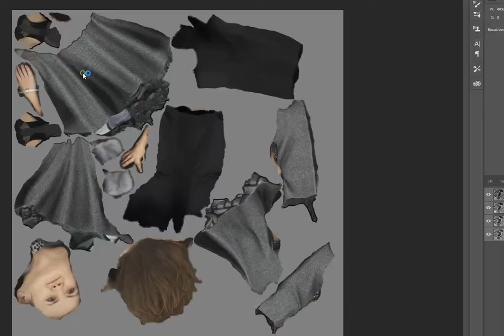Woman Walking Poncho Dress 3D Model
This model can be used in the archviz scene of commercial promo and other projects. Therefore, This product includes most popular CG formats.